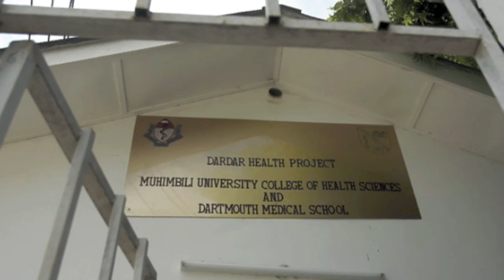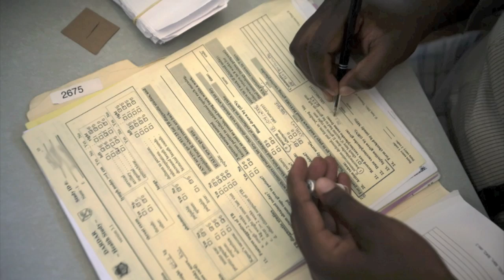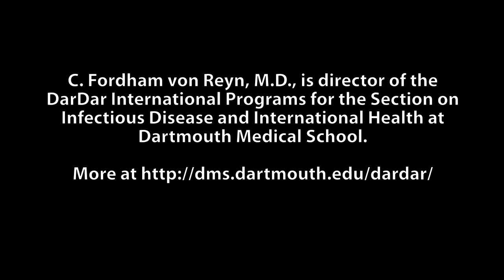Dartmouth works with Tanzanian partners on TB vaccine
Investigators from Dartmouth Medical School (DMS) have reported results of a clinical trial showing that a new vaccine against tuberculosis, Mycobacterium vaccae (MV), is effective in preventing tuberculosis in people with HIV infection. The DarDar Health Study, named for Dartmouth and Dar es Salaam, Tanzania, found that MV immunization reduced the rate of definite tuberculosis by 39 percent among 2,000 HIV-infected patients in Tanzania.